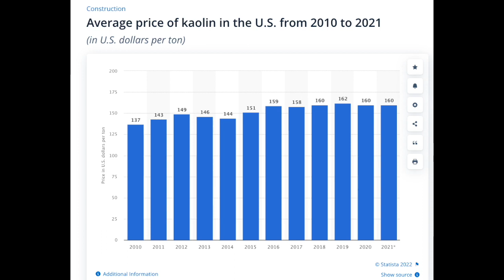Ragusa Minerals (ASX:RAS), the next Lithium NT Explorer!